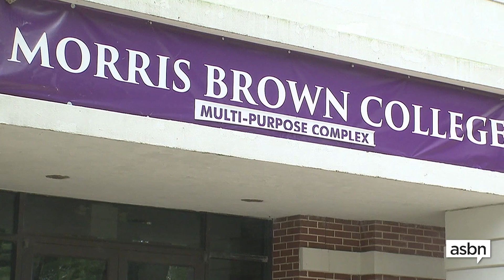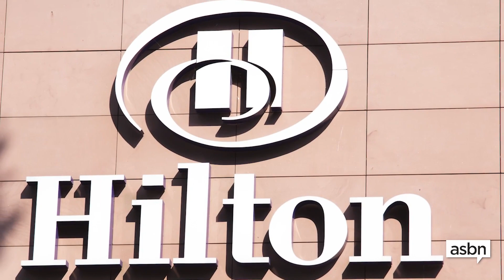How entrepreneur Dr. Kevin James successfully restored accreditation to his HBCU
In this episode, host Ted Jenkin sits down with Dr. Kevin James, president of Morris Brown University from Atlanta Georgia, to discuss his journey and further elaborate on the non-profit business sector.

Atlanta is well renowned for a variety of things, but most notably for the accredited HBCUs Morehouse, Spelman, and Morris Brown. Unfortunately, Morris Brown College was given its own death sentence in 2002 when it lost its accreditation as a result of financial mismanagement. HBCUs are already underfunded. But, Morris Brown fell from having